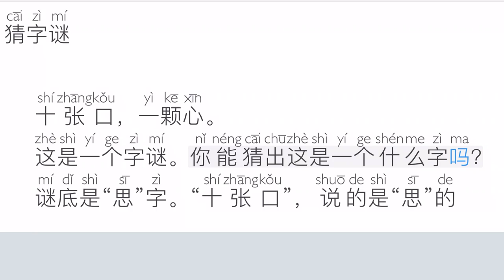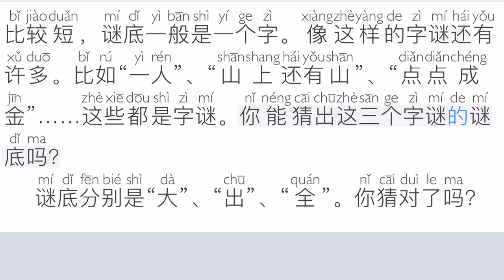PHẦN 82 - ĐOÁN CÂU ĐÓ CHỮ (SƠ CẤP)